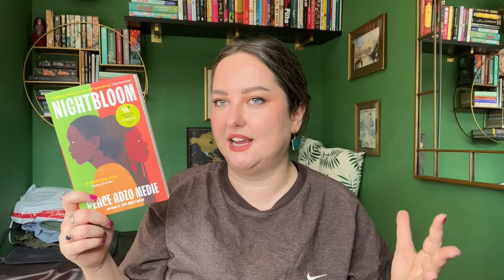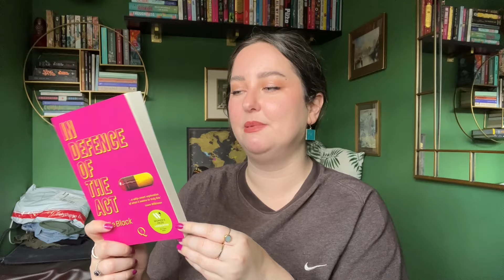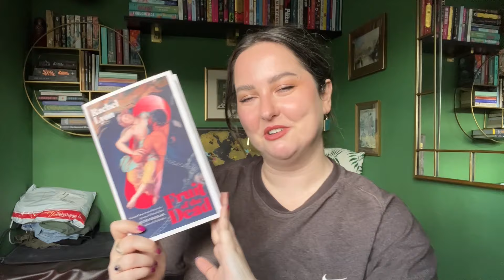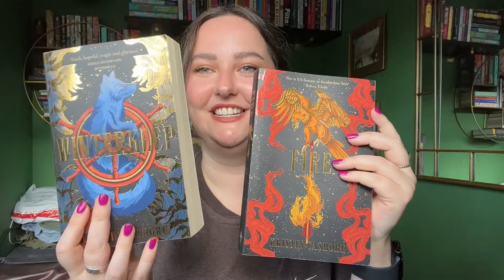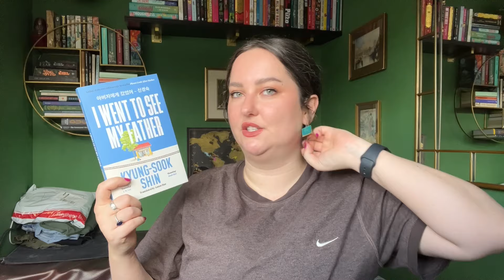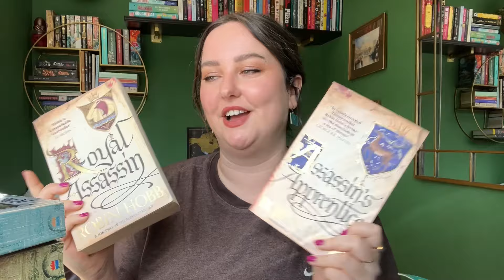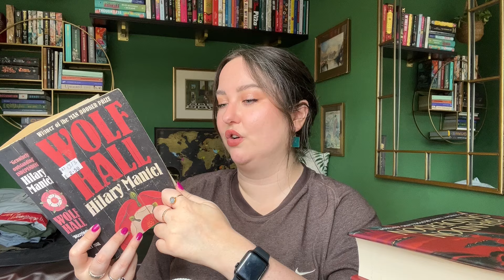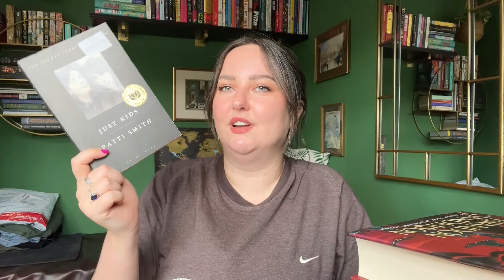It's another book haul baby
Let me know a book you've bought recently please!!

Read Graceling with us!!